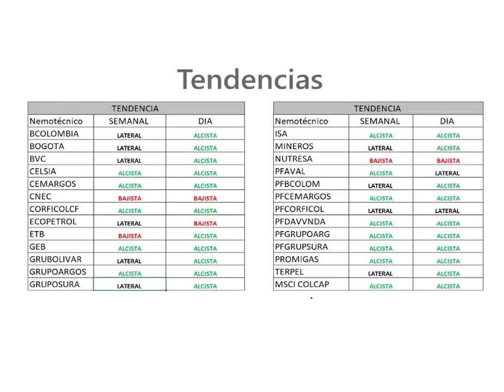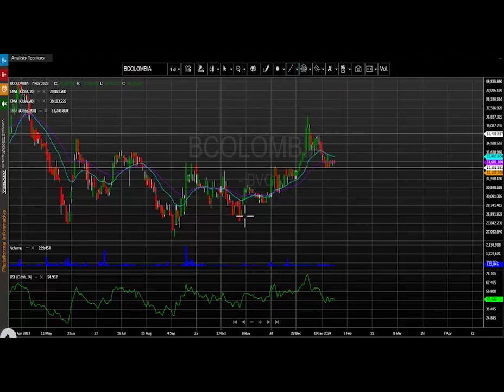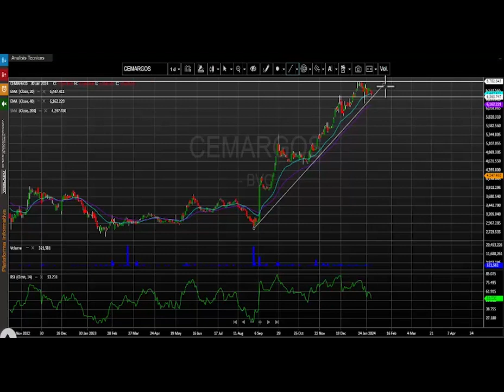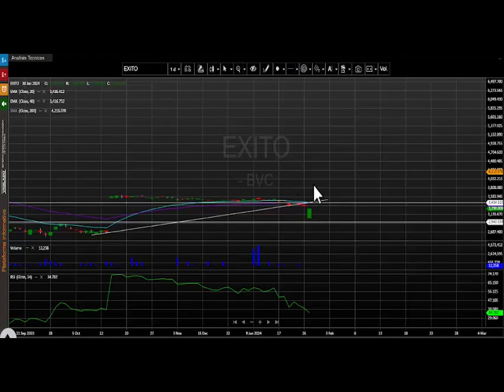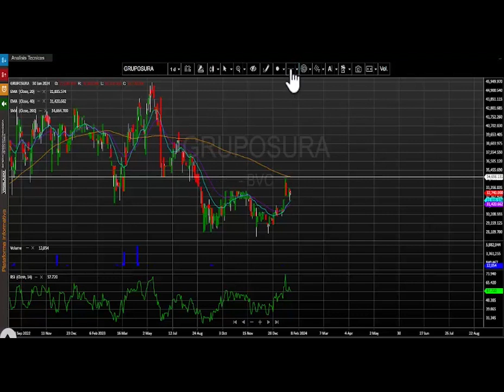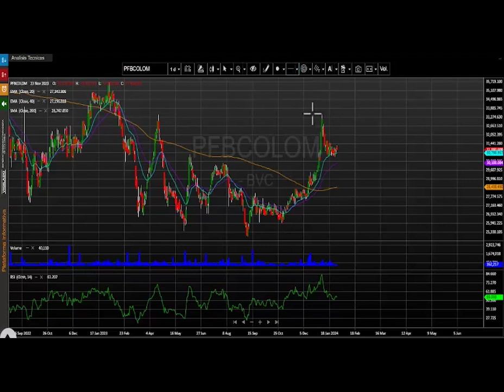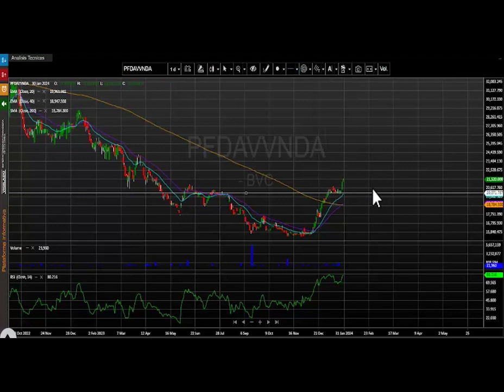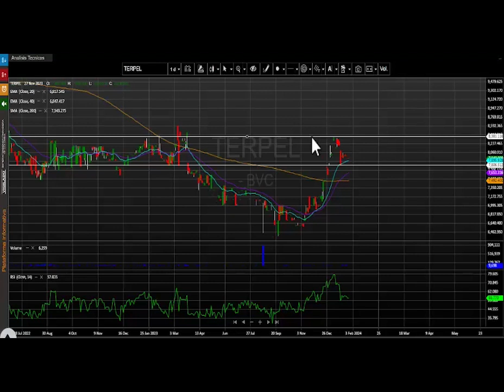Enero 31, 2024: GEB sube fuerte y mantiene su tendencia alcista diaria en Bolsa de Colombia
El índice msci colcap de la bolsa de valores de Colombia finaliza la jornada en 1.280,17 puntos marcando una leve variación positiva de + 0.03%.  El acumulado anual del índice se mantiene positivo y presenta un cambio acumulado (YDT) de +7.11% y se ajusta a niveles no negociados desde enero del año 2023.

Desde nuestra perspectiva técnica el índice msci colcap mantiene un desplazamiento alcista y la primera zona de soporte se ubica en los 1.250 puntos, ajustada a su Ema de 20 días. En cuanto a su primera resistencia se visualiza en los 1.300 puntos, configurada como un nivel del año 2023. Indicadores como el RSI ya no se ubican en niveles de sobrecompra en su periodo diario.